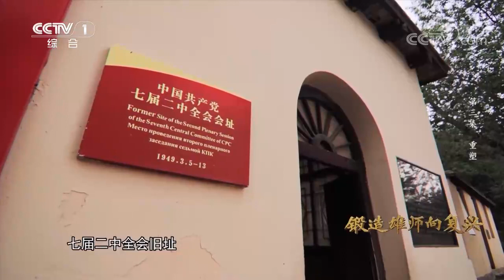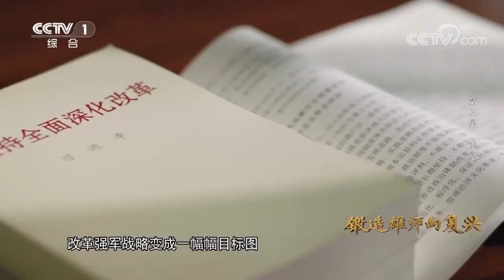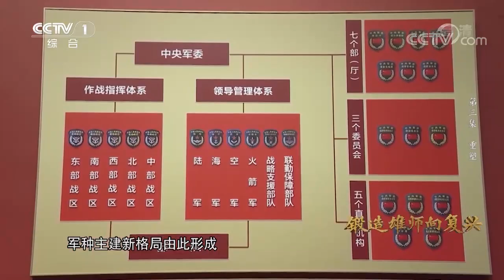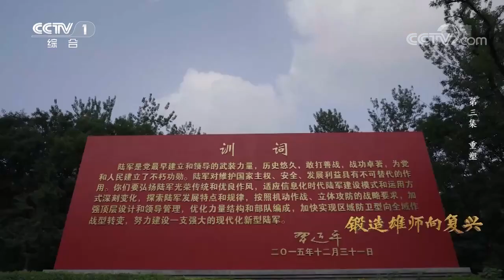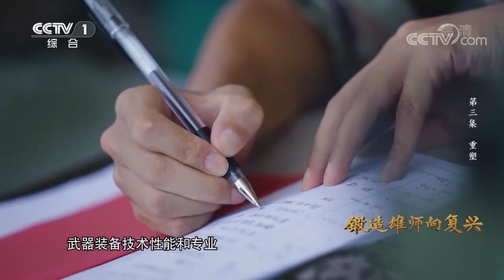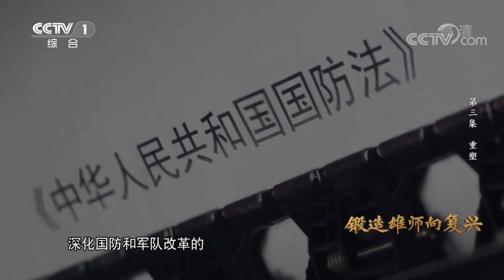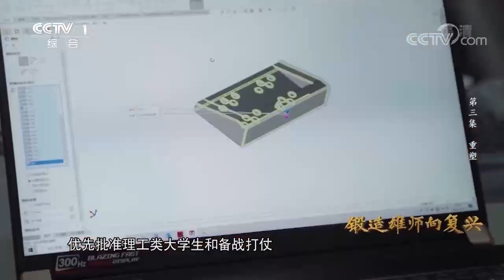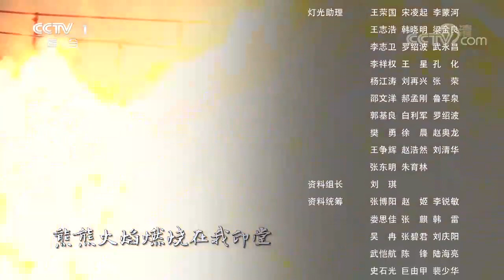《锻造雄师向复兴》 第3集 重塑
2022年8月上旬，中国人民解放军东部战区组织兵力在台岛周边海空域开展规模空前的实战化联合演训。透过联合演训场上一个个风云激荡的画面，可以真切感受到人民军队改革强军的全新构成和崭新风貌。从“将革命进行到底”到“将改革进行到底”，穿越时空，共产党人的“赶考精神”一以贯之。改革必成，强军可期。（视频来源：央视）